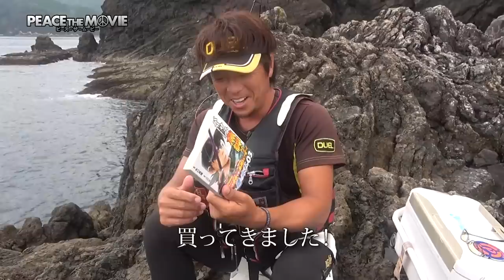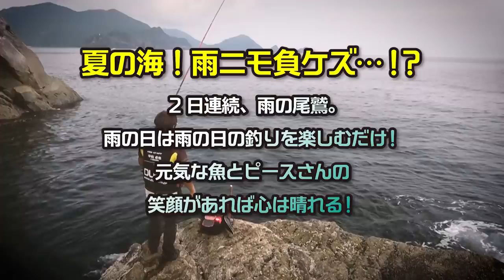PEACE THE MOVIE#73「夏の海!雨ニモ負ケズ・・・!?」東海地方・三重県尾鷲の旅（後編）/平和卓也(925)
２日連続、雨の尾鷲。
雨の日は雨の日の釣りを楽しむだけ！
元気な魚とピースさんの笑顔があれば心は晴れる！